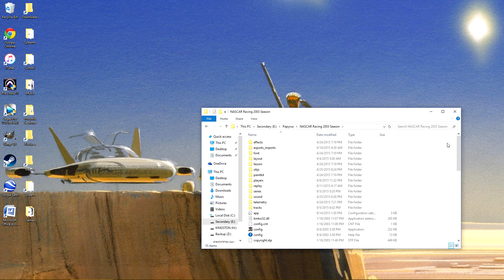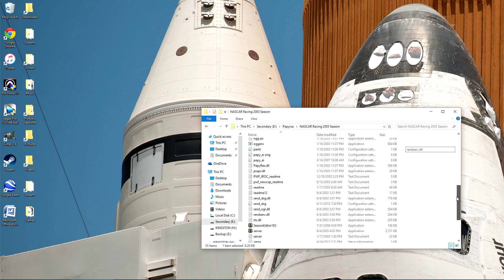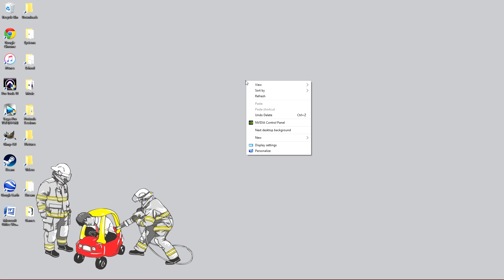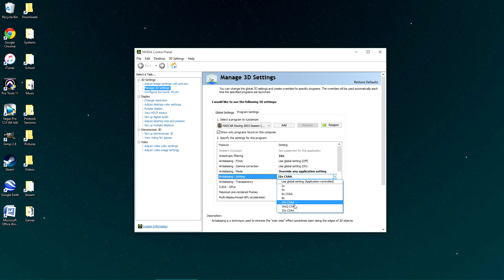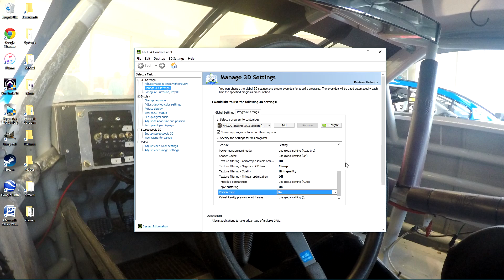NASCAR Racing 2003 Graphics Tutorial (Updated video in description!)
Updated!!!